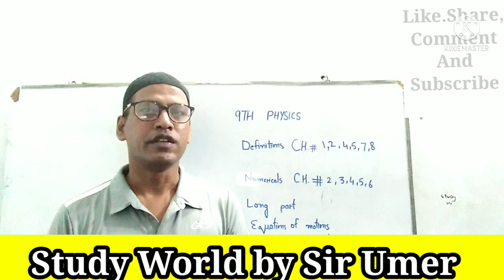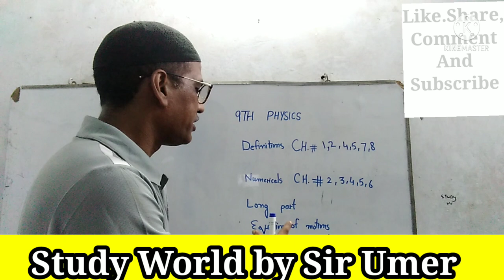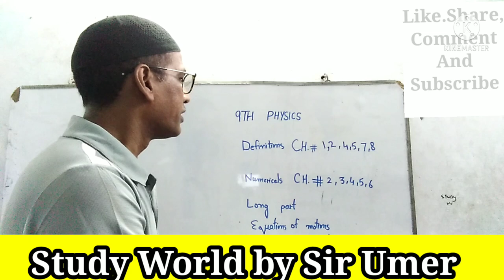اگر آپ نہم یا 9TH کلاس فزکس میں پاس ہونا چاھتے ہیں تو یہ گیس والی ویڈیو آپ کے لیے ہے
This video is created by the team of Study World by Sir Umer.This is a video related to 9TH CLASS PHYSICS GUESS.
We try to give  knowledge to viewers in easy way.We have tried to cover every thing of this topic.As a human something will be missed.We hope you will cooperate with us.You will give us a chance for improvement.
You can comment us for our betterment.Through comments.You can tell us our mistakes and your problems related to our videos.

You can also get this video in our Facebook page. Name of the page is
"Study World By Sir Umer" Page link is given below

Compound Noun

Collective Noun

COUNTABLE NOUN AND UNCOUNTABLE NOUN

PROPER NOUN, COMMON NOUN AND MATERIAL NOUN

My best student is Shazaib Zafar.
He has Youtube channel.The name of the channel is "Realty and Corruption ".This channel link is given below

9TH CLASS PHYSICS BY SIR UMER#
9TH PHYSICS BY SIR UMER#